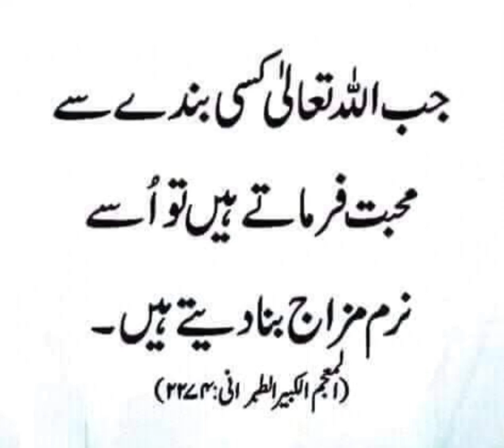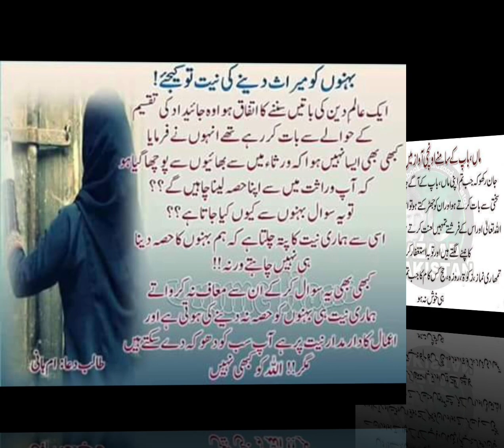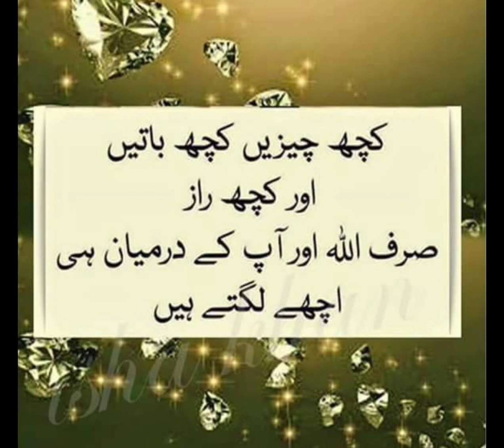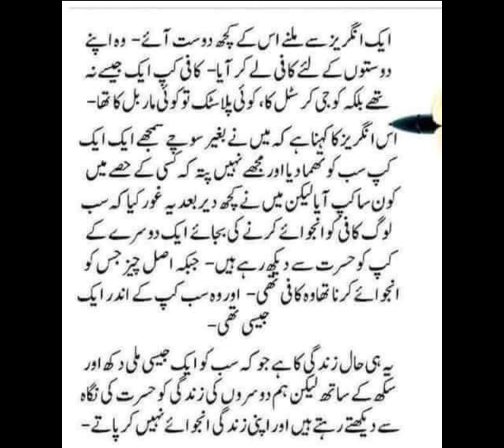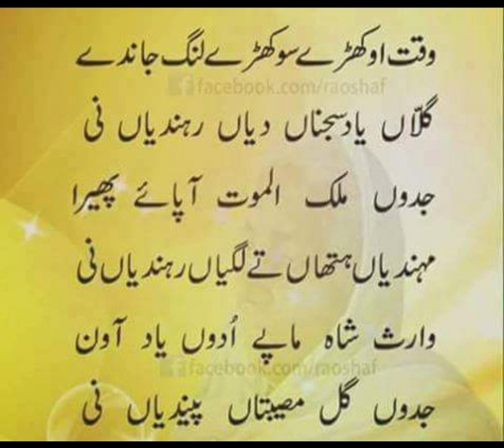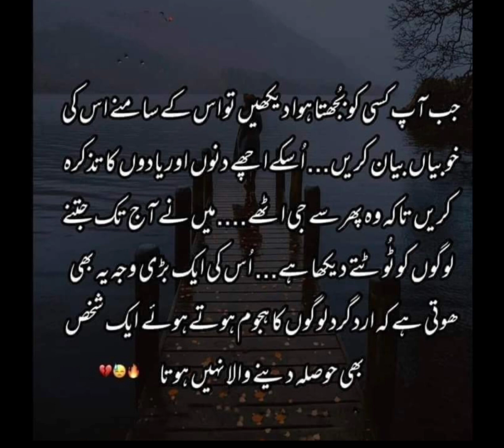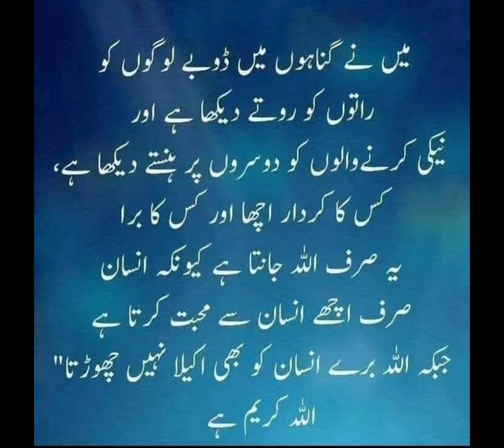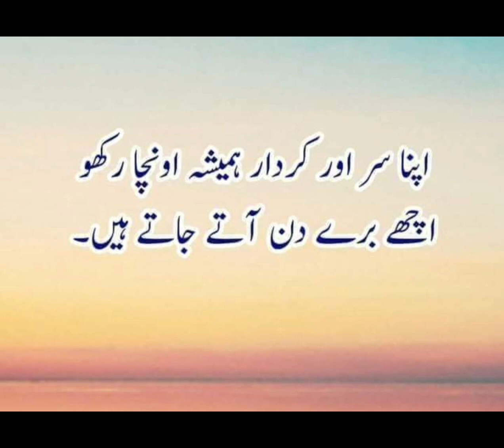GOLDEN WORDS | SAD POETRY | BEST QUOTES | JAUN ELIA POETRY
GOLDEN WORDS